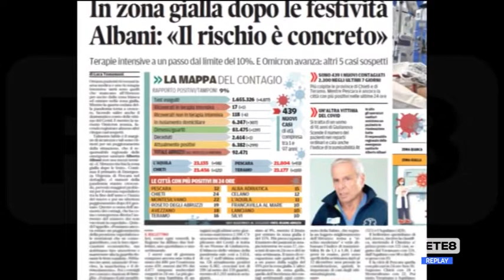Covid Abruzzo - Zona Gialla dopo le feste?